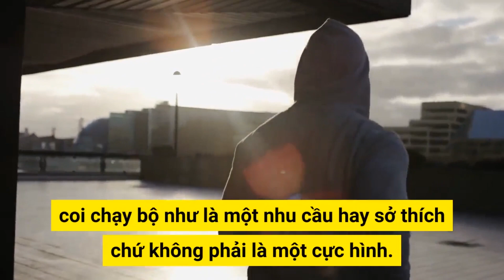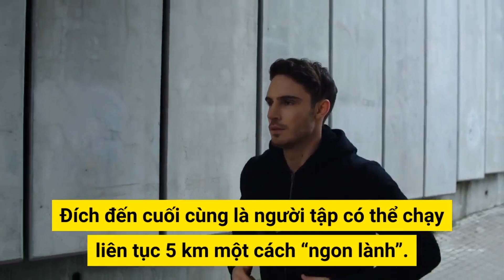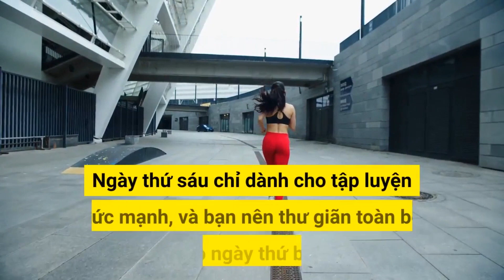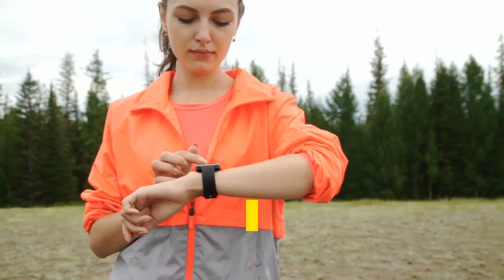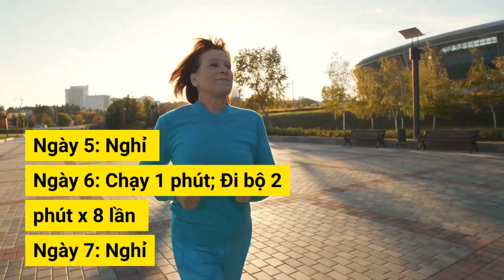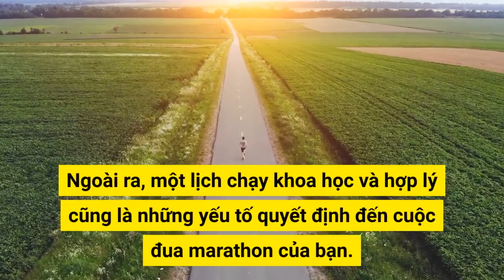Kế Hoạch Chinh Phục “5Km Chạy Bộ” Cho Người Mới Bắt Đầu | Yêu Chạy Bộ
Chạy bộ trong quãng đường 5 km đủ để có tác động tích cực đến cơ thể: tốt cho tim mạch, giảm nguy cơ đái tháo đường, giúp lưu thông máu, giảm stress
Đó là kết quả của một số nghiên cứu trong lĩnh vực y học thể thao. Con số 5 km này rất quan trọng, nó là tiền đề để bạn có thể chạy được xa hơn sau khi đã hình thành thói quen chạy bộ, coi chạy bộ như là một nhu cầu hay sở thích chứ không phải là một cực hình. Bảng kế hoạch giúp bạn chạy bộ liên tục được 5 km dưới đây dựa trên việc giả sử bạn không gặp bất cứ vấn đề gì về sức khỏe, trọng lượng không quá khổ. Nếu bạn quá nặng cân hay sức khỏe không đảm bảo, bạn cần hỏi ý kiến bác sĩ để có lời khuyên phù hợp.
Điều đầu tiên bạn cần là sự quyết tâm. Bạn hãy ghi lại hoặc in lịch biểu và dán bất cứ chỗ nào (tủ lạnh, cửa ra vào, bàn làm việc…) dễ đập vào mắt bạn và người khác. Khi chưa đủ chống lại sự lười nhác và có muốn vàn lí do để trì hoãn, bạn cần có người giám sát, thúc giục và khích lệ.
Về cơ bản, kế hoạch tập chạy 5 km giúp bạn tiếp cận với chạy đường dài (đối với những người mới tập chạy thì 5 km có thể xem là dài) một cách đơn giản nhất có thể. Chương trình tập luyện có sự đan xen giữa đi bộ và chạy, kéo dài thời gian đôi chân vận động, di chuyển trên mặt đất (nếu tập ở ngoài trời). Đôi chân cũng như cơ thể dần thích nghi với những sự thay đổi chuyển từ chế độ đi bộ nhiều hơn chạy sang chế độ chạy nhiều hơn đi bộ. Đích đến cuối cùng là người tập có thể chạy liên tục 5 km một cách “ngon lành”. Kỹ thuật chạy marathon chặng đường 5km
Đối với người mới bắt đầu, bạn cần biết rằng thói quen khởi động là phần quan trọng nhất trong quá trình đào tạo của bạn.
Kỹ thuật khởi động có thể là đá mông, nâng cao đầu gối. Điều này sẽ tăng tính linh hoạt của bạn và ngăn ngừa bất kỳ chấn thương nào bằng cách tăng cường cơ bắp và khớp của bạn.
Sau đó, đi bộ nhanh trong năm phút, sau đó từ từ tăng tốc đến tốc độ chạy bộ hoặc chạy thoải mái. Trong tuần đầu tiên, cố gắng chạy trong 30 phút vào ngày đầu tiên. Sau đó nghỉ ngơi và kéo dài ngày thứ hai. Vào ngày thứ ba, hãy thử chạy lại trong 30 phút. Ngày thứ tư chỉ nên bao gồm đi bộ nhanh trong nửa giờ sau khi khởi động. Sau đó vào ngày thứ năm, hãy thử chạy thêm 30 phút nữa. Ngày thứ sáu chỉ dành cho tập luyện sức mạnh, và bạn nên thư giãn toàn bộ vào ngày thứ bảy! Vào mỗi tuần liên tiếp, lặp lại mô hình tương tự của các ngày chạy xen kẽ với các ngày tập thể dục nhẹ hơn trong khi tăng dần việc rèn luyện sức mạnh của bạn và thêm chạy nước rút trong quá trình chạy của bạn.
Xác định các kỹ thuật chạy chính xác và không chính xác Mike Antoniades, một huấn luyện viên chạy bộ nổi bật trên BBC Sport, mô tả một số điểm chính về phong cách chạy có hại:
Đừng đặt quá nhiều vào những bước tiến quá lớn đối với bạn.
Tránh dồn mạnh chân xuống mặt đường. Nó sẽ không giúp bạn chạy nhanh hơn và nó có thể làm tổn thương khớp của bạn! Đừng quá cứng tay trong lúc chạy.
Ông giải thích rằng các tư thế chạy chính xác sẽ luôn hỗ trợ dáng đi của bạn bằng cách: Xoay cánh tay của bạn để tạo ra nhiều đòn bẩy giúp bạn có động lực về phía trước. Tập trung vào bàn chân chạm đất bằng ngón chân chỉ xuống một chút để mỗi lần tiếp đất bạn không đập bàn chân xuống.
Hình dung bàn chân của bạn chỉ tiếp xúc một phần trên bề mặt chạy.
Mayo Clinic Sports Sports xây dựng hình thức chạy chính xác hơn nữa bằng cách: Giữ ngực của bạn nâng lên để phổi của bạn có nhiều chỗ để thở trong khi chạy. Tránh xoay thân mình vì nó tạo ra sự sắp xếp xấu và khiến việc chạy quãng đường dài trở nên khó khăn hơn.
Đừng hạ từng sải chân với tất cả trọng lượng của bạn trên gót chân vì nó có thể gây ra chấn thương mắt cá chân.
Một số lưu ý nhỏ khi tập chạy:
Bạn có thể ăn nhẹ trước buổi tập 2 giờ để tránh cơn đói bất thình lình ập đến có thể đánh gục ý chí của bạn.
Trước khi vào bài tập chạy, bạn cần khởi động nhẹ bằng cách đi bộ chậm rãi và giãn cơ sau khi chạy. Không thành công nào đến dễ dàng mà không phải đổ mồ hôi, bạn không cần phải quá vội vàng. Hãy kiên nhẫn và chạy bộ sẽ giúp bạn dần “ngộ” ra điều này.
Nhớ uống đủ nước cho cơ thể sau khi chạy.
Những ngày nghỉ, bạn có thể tập các môn thể thao khác mà bạn thích: bơi, đạp xe, gym… Chúc bạn thành công!

Xem thêm các video cùng chủ đề của Yêu Chạy Bộ:
+ "Cái giá" đắt sau đồ ăn vặt hằng ngày - 10 cách giúp bạn cắt giảm calo dễ dàng và hiệu quả
+ Đừng để cơ thể "khóc thét" vì chạy bộ sai cách! Chạy bộ sai cách và những hiểm họa khó lường